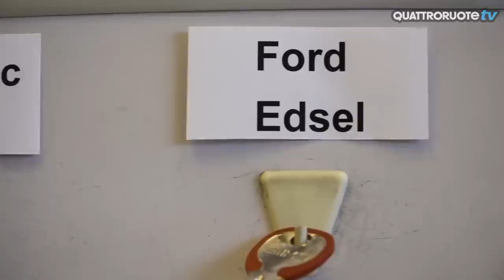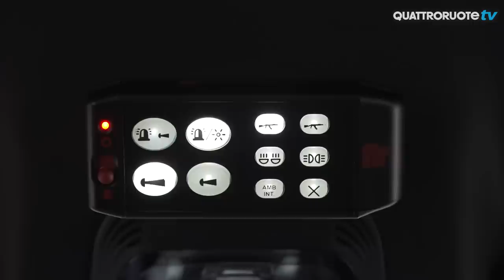I segreti dell’Alfa Giulia Quadrifoglio dei Carabinieri (con inseguimento) | Quattroruote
Tutti i segreti dell’Alfa Giulia Quadrifoglio dei Carabinieri. Questa volta ci hanno beccati per davvero (sulla Stelvio)! Ecco com'è andata a finire.